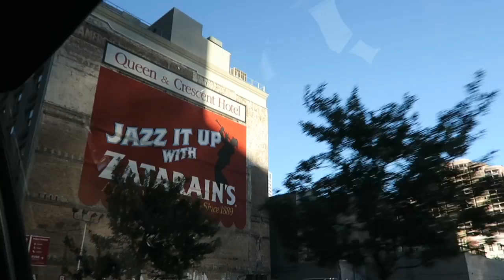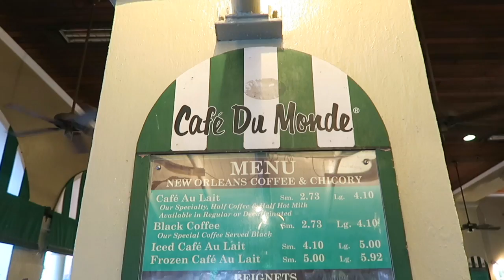New Orleans | Travel Vlog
Here's  a look into our quick little trip to New Orleans...what an amazing city!!  Hope you enjoy!